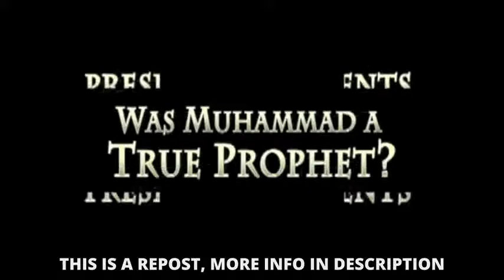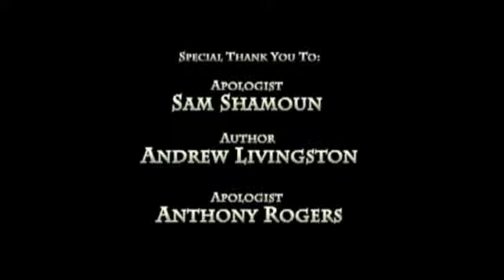Debate: Was Muhammad a True Prophet? (Andrew Livingston vs. Anthony Rogers)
=== Original Description ===

Was Muhammad a true prophet? Muslim convert Andrew Livingston certainly thinks so. But can his reasons for believing in Muhammad stand up to scrutiny? In this debate, Christian apologist Anthony Rogers puts Livingston's arguments to the test. Sam Shamoun moderates.

Statistics of original video: 📅 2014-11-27  ⏱ 1:50:45  ▶ 16540  👍 326  💬 208  🆔 7s5uB2RNEHY